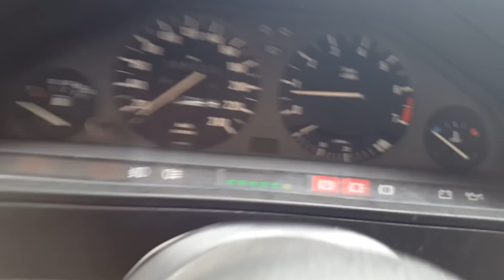Bmw e30 turbo projekt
Auto servis schnitzer